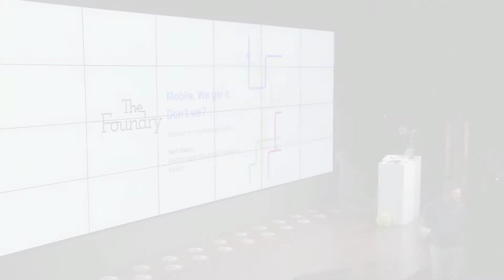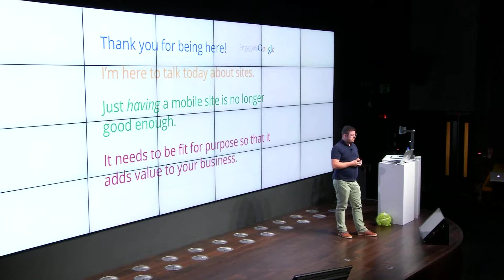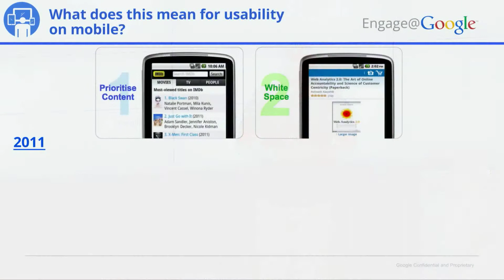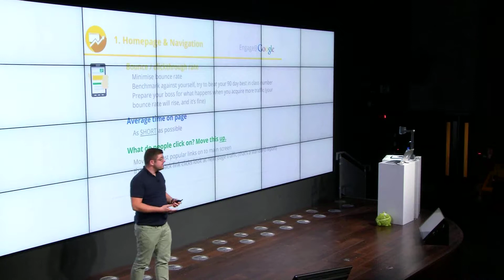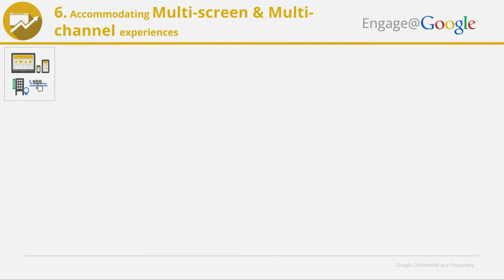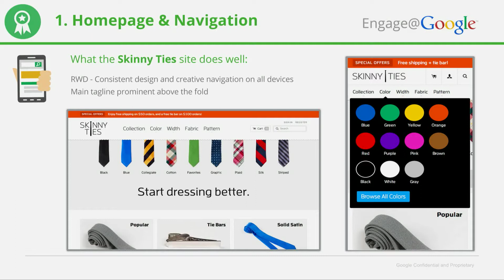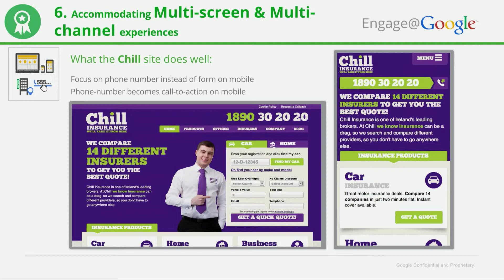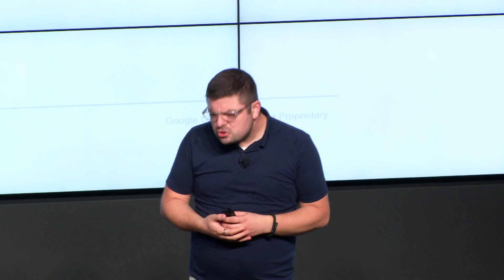Winning in a Multi-Screen World - Neil Halpin - Day 1